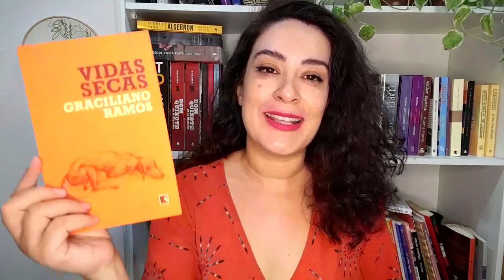VIDAS SECAS / GRACILIANO RAMOS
Vidas secas é a obra mais importante do alagoano Graciliano Ramos.
Os temas que vão sendo abordados vão nos colocando diante de um sistema desigual, cruel e no qual o direito à voz é negado aos sujeitos presentes na narrativa.
A necessidade de sobrevivência que se põe como tema central na obra, evidencia que a fome pode, e muito, modificar os sujeitos, conforme vamos vendo ao longo dos treze capítulos que compõem a obra.
link para a live